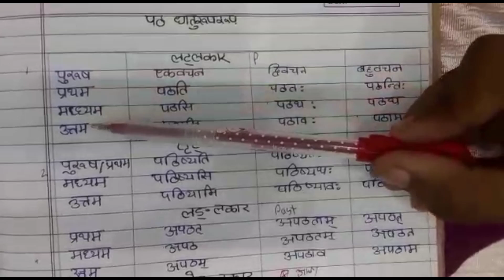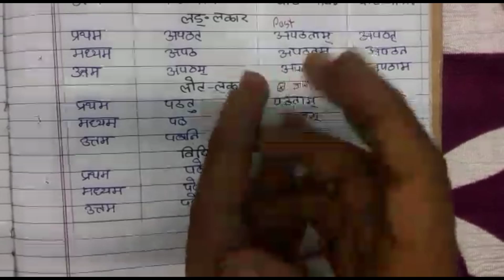Path dhatu roop पठ धातु रूप सभी पांच लाकरों मेंpath dhatu पठ(पढ़ना)sanskrit grammar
Dhatu roop: Dhatu roop tricks: धातु रूप संस्कृत लकार: dhatu roop sanskrit : dhatu roop kese yad kren

path dhatu roop
sanskrit धातु रूपाणि-पठ् (पढ़ना)
Path dhaatu ke paanchon lakraon ke roop||पठ् धातु के पांचों लकारों के रूप||
path dhatu
sanskrit grammar
पठ धातु रूप
पठ धातु रूप class 5
पठ धातु रूप class 4
sanskrit path dhatu
pdna dhatu
पठ (पढ़ना)